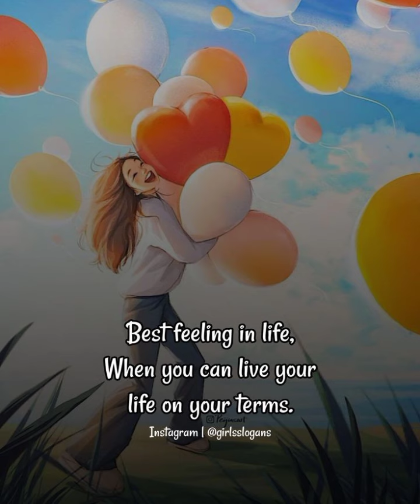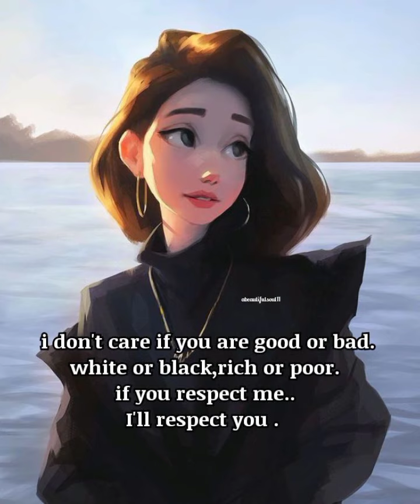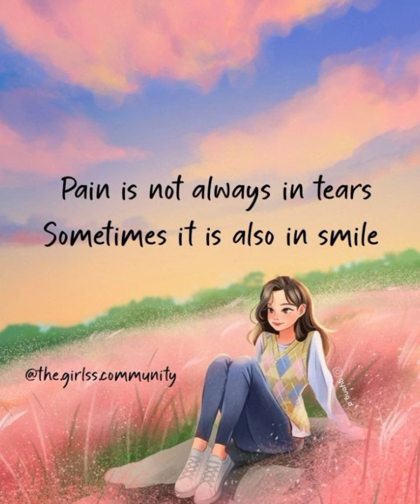Self love quotes for girls | Savage quotes | Inspiring quotes for girls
Self love quotes for girls
Savage quotes
Inspiring quotes for girls
quotes,
inspirations,
best quotes,
life quotes,
inspirational quotes,
motivational quotes,
quotes about life,
Inspiration,
motivation,
Qoutes for Girls,
Inspirational video,
inspirations,
inspirational,
inspire,
greatest quotes of all time,
quotes channel,
positive and inspirational quotes,
quotes motivation,
Savage quotes,
motivation quotes,
quotes in english,
animation quotes,
cartoon quotes,
Life Changing Inspiration Quotes
attitude quotes be yourself quotes,
above inspiration,
morning inspiration,
the inspirations ever old,
a night of inspiration,
greatest quotes,